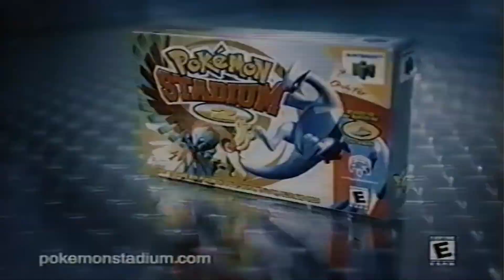Pokemon Stadium is here but at what cost